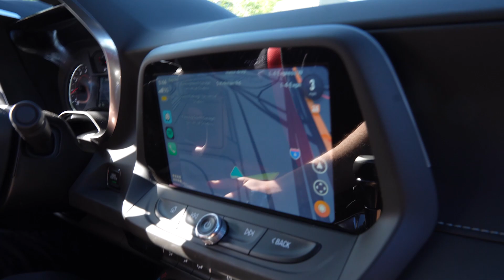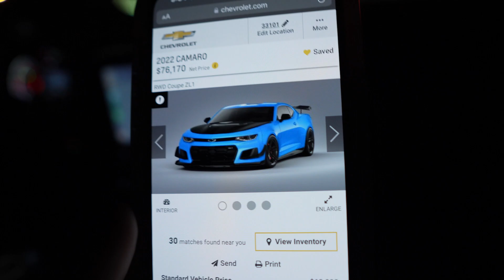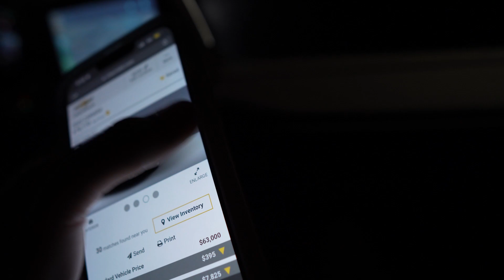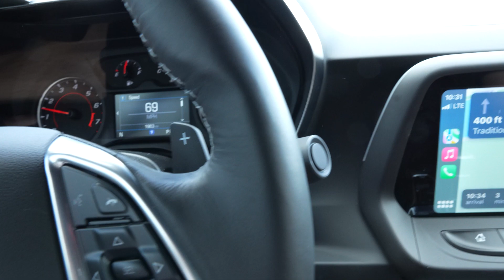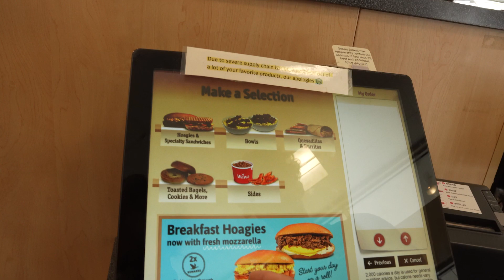I BOUGHT A DRAG PACK FOR THE CAMARO + FIRST SPEEDING TICKET?! (OIL CHANGE, UNIVERSAL & MORE)